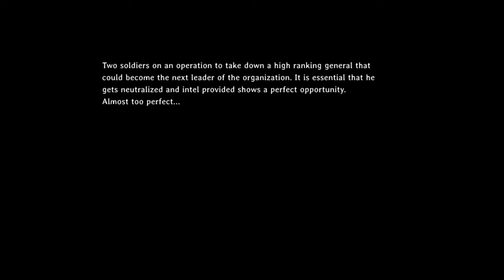NERO Gameplay | Part 01 | The Ghost of the Past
NERO is Sri Lankan game developed by Arimac Lanka. NERO is the second game developed by Arimac Lanka, released five years after the development of its first game, Canchayudha.
It was titled NERO to pay tribute to Sri Lankan Sniper hero Ranjith Premasiri Madalana, who was known as "NERO" in the period of Eelam war, in which he had 217 confirmed Tamil Tiger kills. Despite its name, the game has not included events from the civil war.